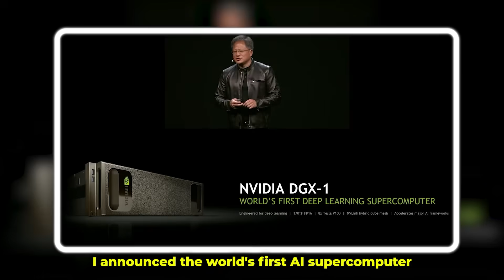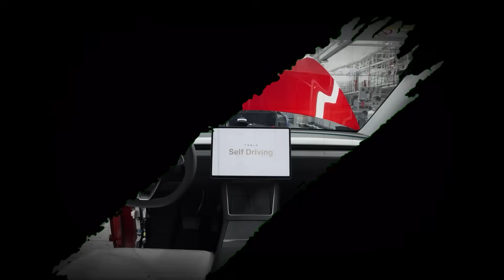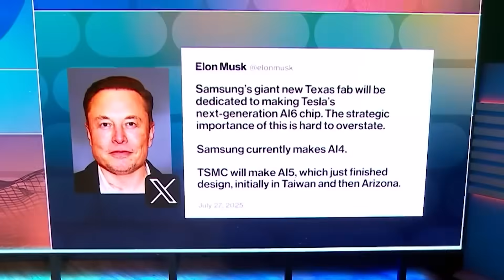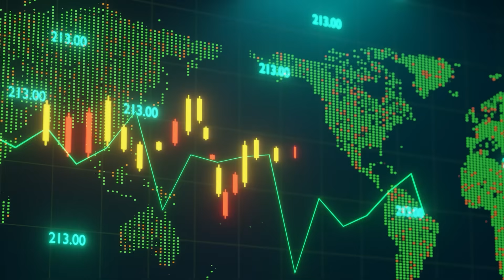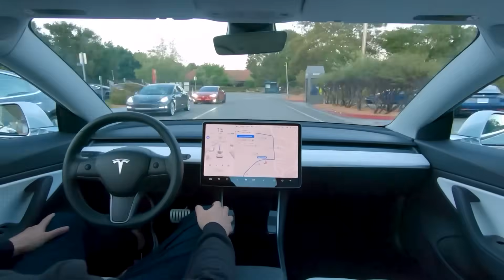Elon Musk Unveils AI5 Chip With 40X POWER That Could COLLAPSE Nvidia’s Lead!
Elon Musk is taking on Nvidia with Tesla’s boldest technological leap yet: the AI5 chip. Designed entirely in-house, this chip is set to be 40x more powerful than its predecessor and will power everything from RoboTaxis to Tesla’s humanoid robots.

In this video, we break down how Tesla’s move into custom AI hardware could reshape the entire tech landscape and why it might pose a serious threat to the current AI chip king.

Are you an Elon Musk Fan?
→ Join Visionary Society For Exclusive Elon Musk Interviews, Early Access and more! (Limited Access)
→ Get The Vault Now! ALL interviews curated into one powerful resource! (USE CODE
THEVAULT)

We also explore how these innovations fit into a much bigger plan involving SpaceX, Neuralink, and Starlink connecting AI, energy, robotics, and space into one unified system. Could the AI-5 chip power robots on Mars? Could the Megablock keep a Martian base running?

Elon Musk is an entrepreneur and business magnate. He is the founder, CEO, and Chief Engineer at SpaceX; early stage investor, CEO, and Product Architect of Tesla, Inc. Founder of The Boring Company; and co-founder of Neuralink and OpenAI. Also is the owner of X, formerly Twitter.

START HERE! 🚀